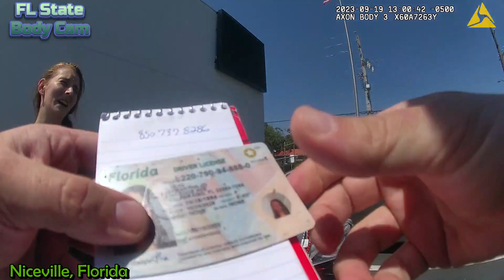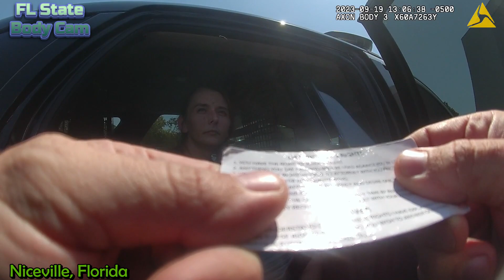Busted for No Motorcycle Endorsement and Suspend License - Niceville, Florida - September 19, 2023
Niceville Police Department